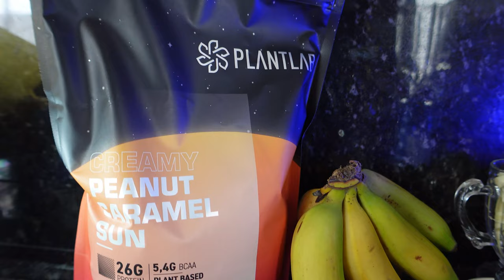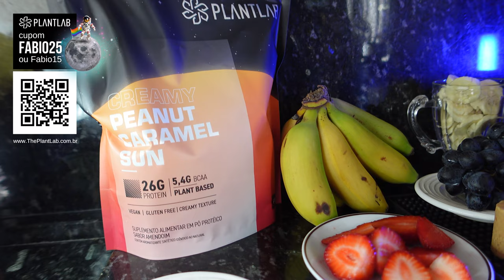Consegui fazer uma tigela de açaí com 26g de proteína dessas lindas da internet SÓ QUE VEGANA!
(30 disponíveis apenas)